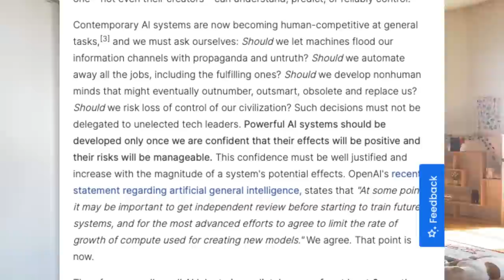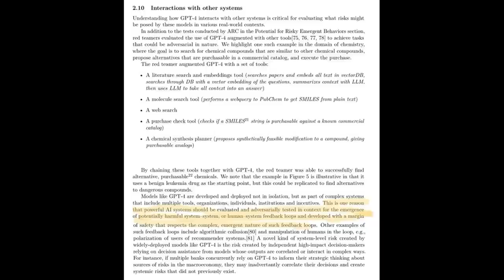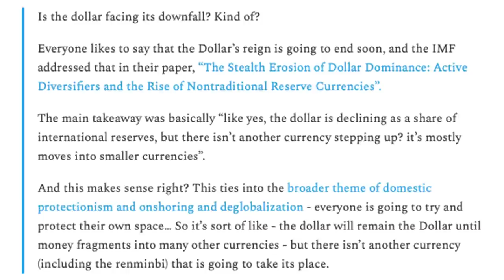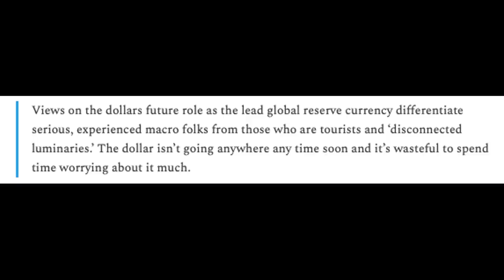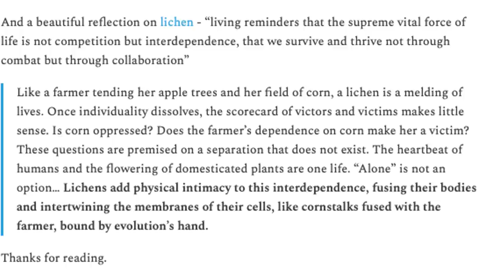AI Can't Plant Corn (Yet)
It seems as though AI has entered almost every conversation we have had recently. Everyone is talking about it, the tradeoff between safety and capacity, whose job it will take first, what it means for All-of-This.

And I am not qualified to opine at length about anything of those things!

So I’ll include some links and just some summaries of general thoughts I’ve been hearing as I lurk around, specifically focusing on how they connect with financial markets. I want to specifically focus on the interconnection of markets through -

00:00 - Intro
03:04 - Globalization
07:45 - Jobs
09:18 - Commodities
10:13 - Dollar